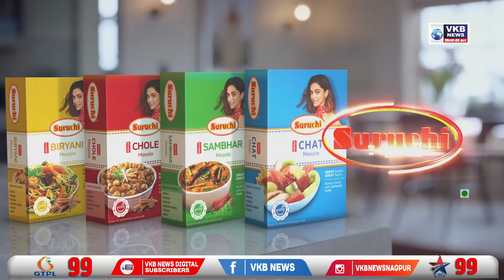मायमराठी नक्षत्र प्रतिष्ठान तर्फे साहित्य संमेलनाचे आयोजन